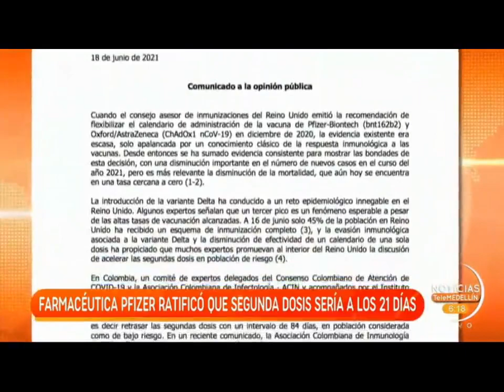MinSalud no es autoridad competente para cambiar tiempos entre primera y segunda vacuna Pfizer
Video editado de Noticias Telemedellín, emisión 6:00 a.m. del miércoles 23 de junio de 2021

(Nota del periodista German Mendoza)

German Reyes, presidente de ASMEDAS Antioquia, habla del rifirrafe que hay entre el Alcalde de Medellín y el Ministerio de Salud, por la falta de vacunas en la ciudad, pero le da la razón al alcalde porque si no hay vacunas no se puede vacunar; no hay biológicos suficientes a pesar de toda la infraestructura y de todo el personal.

Pero el directivo sindical también se refiere a otro asunto que fue polémico en las últimas horas y que tiene que ver con el aumento del intervalo de tiempo entre la aplicación de la primera y la segunda dosis de la vacuna Pfizer, el cual quiere aumentar el ministro de salud Fernando Ruiz.

La Asociación Médica dice que esto no es tan sencillo y que es un tema que no lo puede decidir el ministro sino el fabricante, la autoridad internacional y el científico, que fueron quienes hicieron las pruebas clínicas y los ensayos, y que no se pueden tomar decisiones a la ligera.  Lo que se deja entrever es que como no hay cantidad suficiente de vacunas para las segundas dosis, entonces hay que esperar a que lleguen y mientras tanto ampliamos el rango de la aplicación.

Y lo que dice Pfizer es que las pruebas se hicieron para 21 días y no hay ensayos ni evidencias para tiempos superiores.